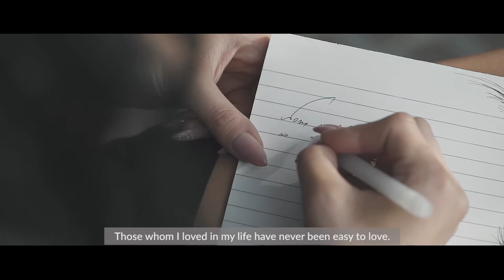Justine - Ready to fly napisy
Ten klip to nostalgia, to zranione uczucia, poszukiwanie własnej drogi zakończone happy endem. Justine jest gotowa do lotu ku przyszłości. Zapraszam Państwa serdecznie na promo: